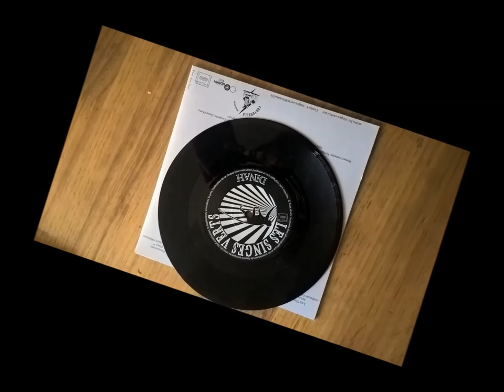Les Singes Verts : Dinah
LSV01/A
Fortunella Association